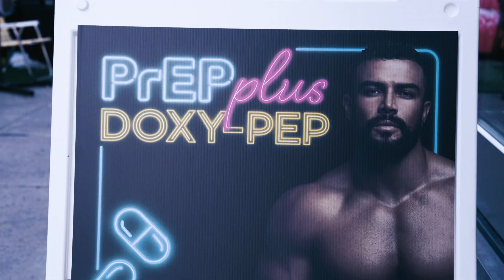Grindr Rides America W/ Q Care Plus: San Francisco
The first stop of the Q Care Plus x Grindr Rides America Tour rolled into the scenic hills of San Francisco on May 29. Pride month came early for the excited crowd flooding the streets outside of Midnight Sun in the Castro District on a hot summer night. The bar held karaoke finals with Broadway style performances and shirtless boys galore! Our Q Care Plus “Q-ties” were on hand distributing some of our limited edition Pride ’24/7 swag and getting the word on the street about the benefits of using Q Care Plus for TelePrEP (and doxy-PEP!). The boys in the Castro could not wait to get their hands on our sacks (come get yours!).